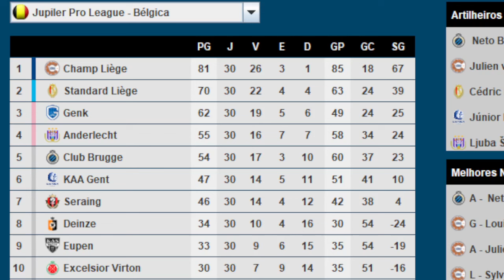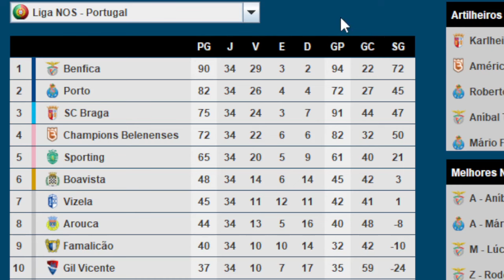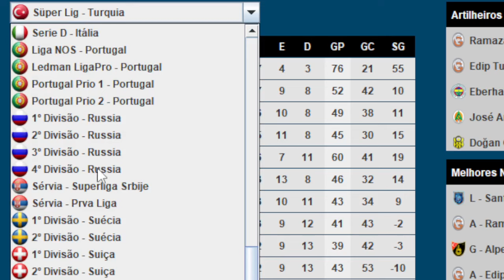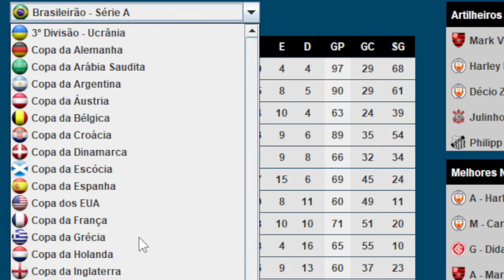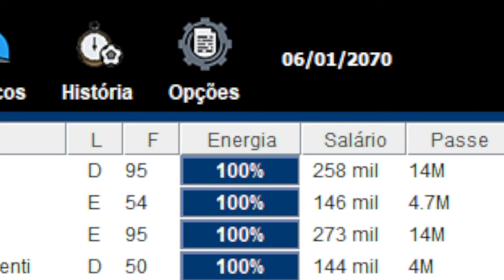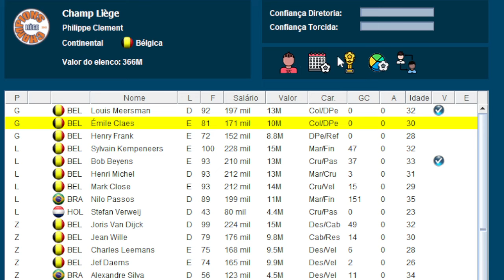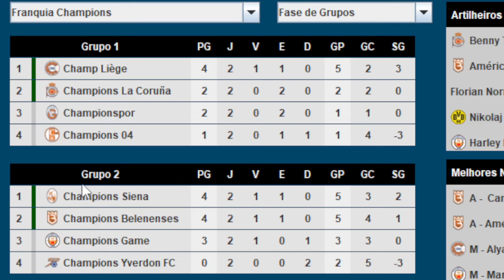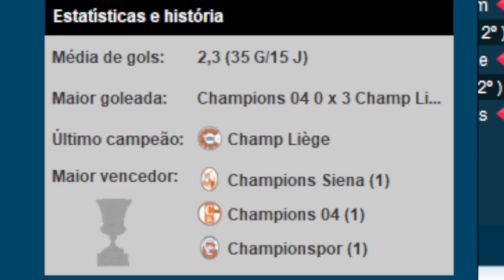EP 74 | CHAMPIONS LIÉGE O ORGULHO DA FRANQUIA - Modo Franquia Brasfoot